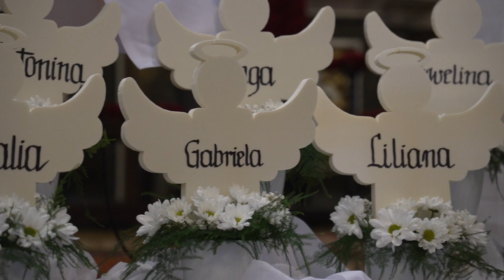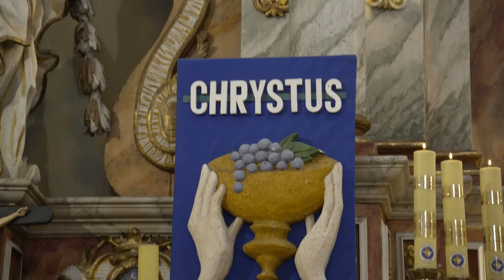PRZEŻYJMY TO JESZCZE RAZ!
"Myśmy poznali i uwierzyli miłości, jaką Bóg ma ku nam" /1 J 4,16/.